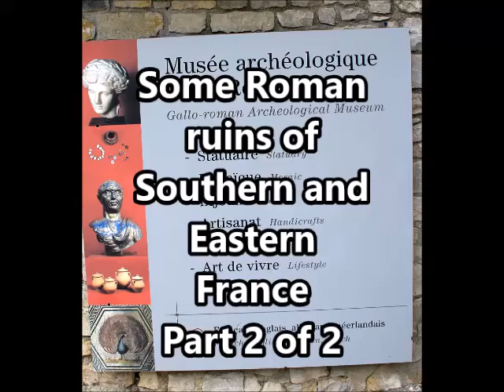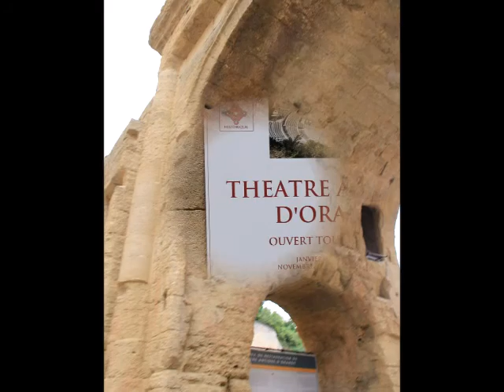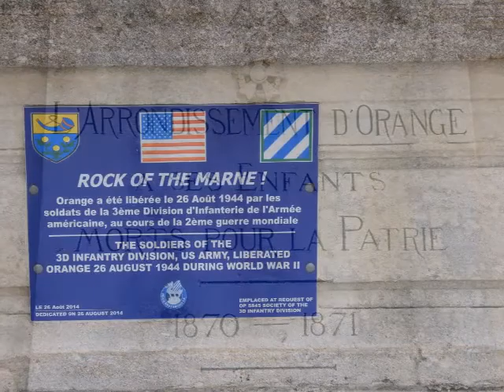Roman Ruins in Southern and Eastern France Part 2 of 2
Roman Ruins in Southern and Eastern France Part 1 OF 2 in the Alsace Region, in the towns of Vaison-la-Romaine and Orange